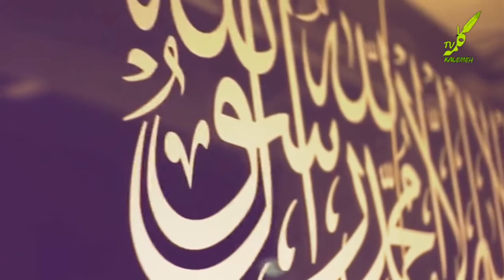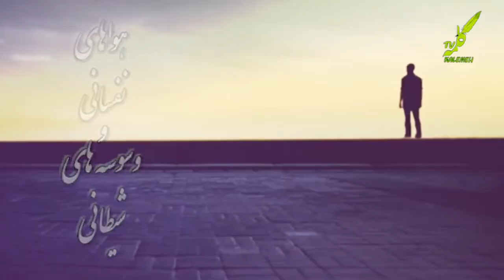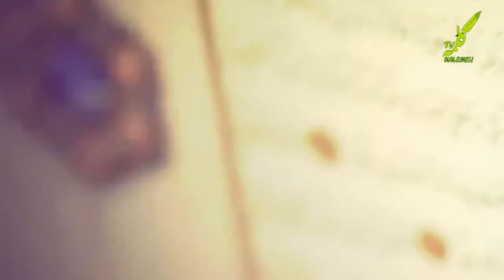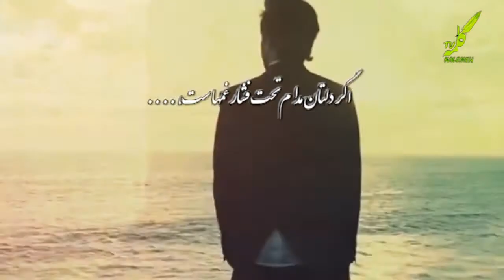چرا نماز بخوانیم